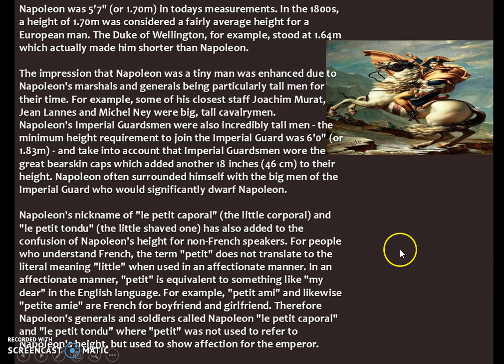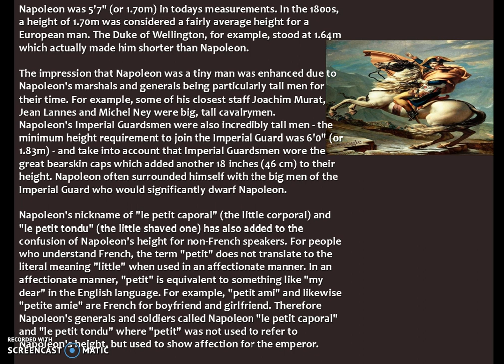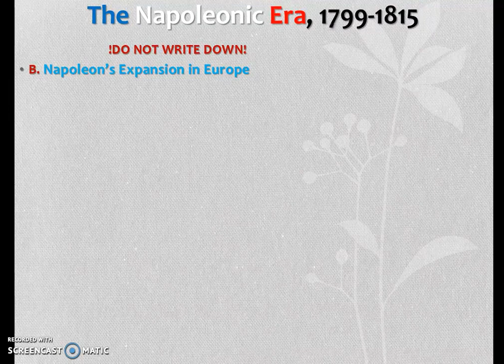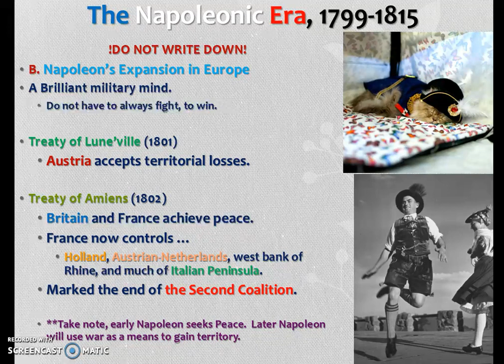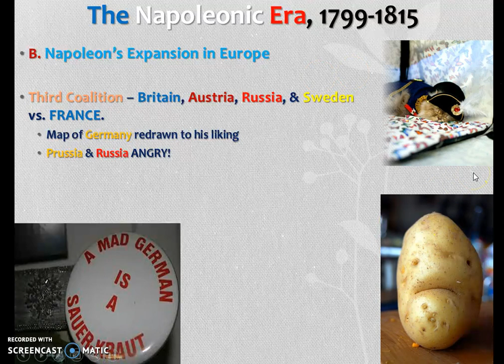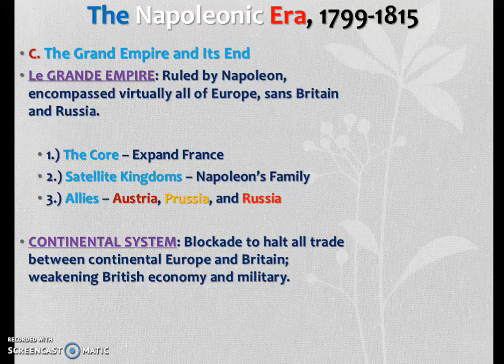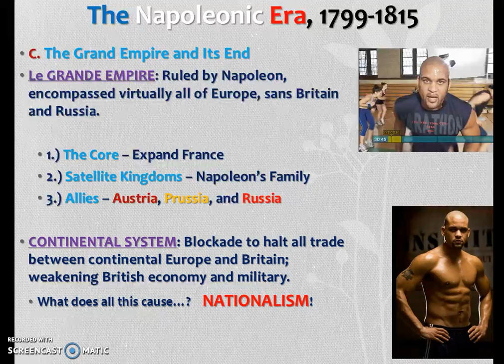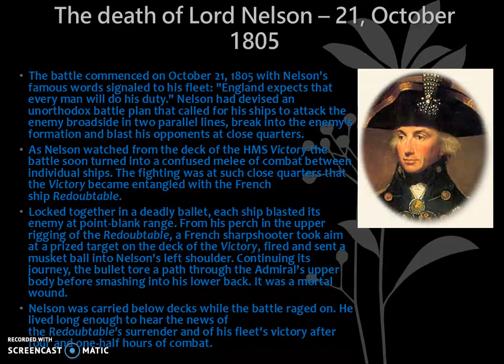CH. 21: Napoleon's height to Continental System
AP European History (Turpin High School); McKay Textbook 12th edition.